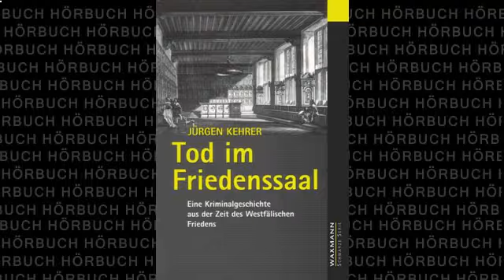Tod im Friedenssaal (Thriller) Hörbuch von Jürgen Kehrer